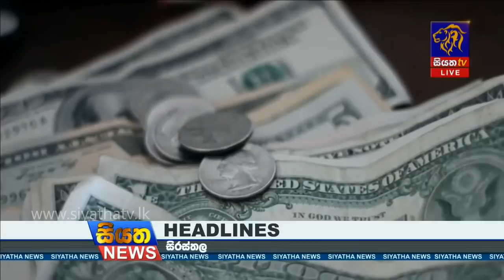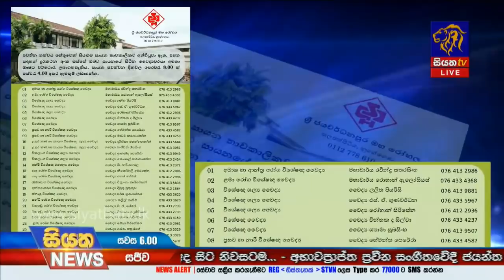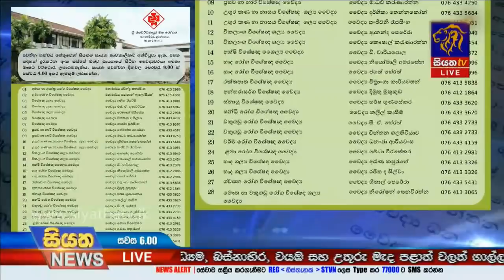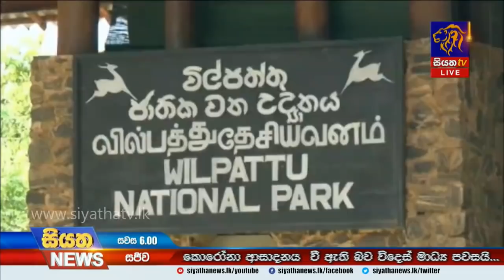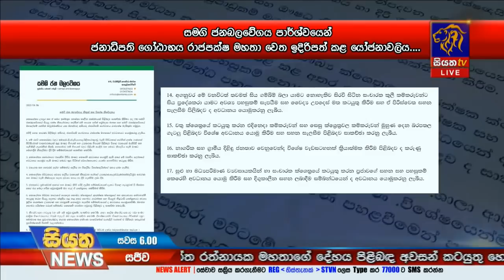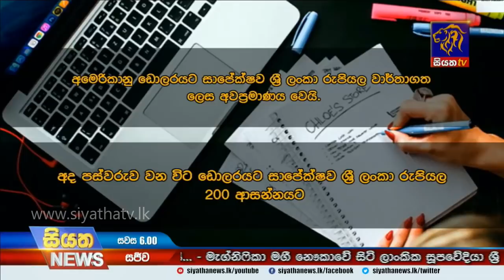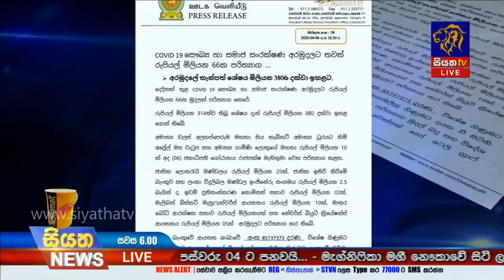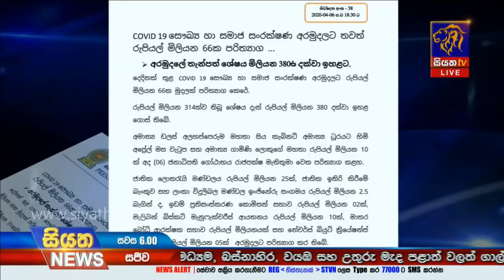Siyatha News | 06.00 PM | 06 - 04 - 2020